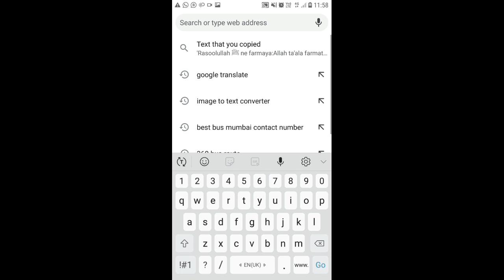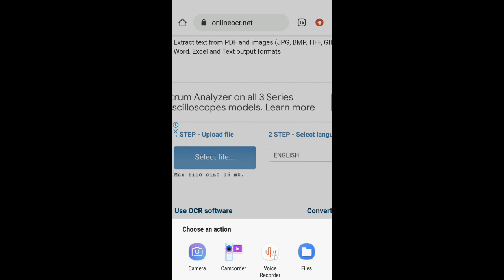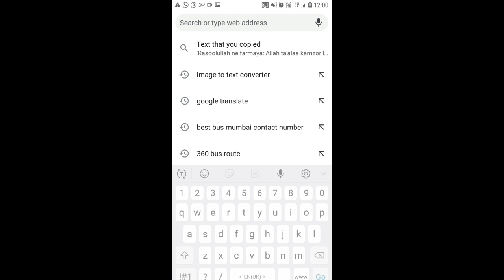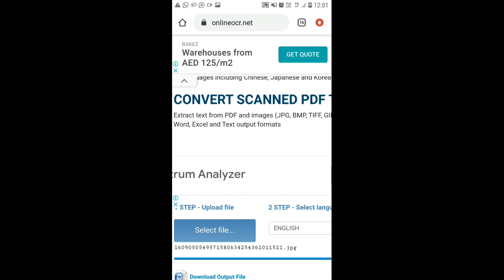How to convert image to text | Online Image to text converter | Free online image converter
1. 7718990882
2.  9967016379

new android games 2020 offline,
new android games 2020 high graphics,
new android gameplay,
new android games 2019,
new android games 2020 hindi,
new android games offline,
new android game 2020,
new android game high graphics,
new android game trailer,
new android game download,
new android game offline,
new android game trailer 2020,
new android game under 100mb,
new android game launch,
new android game august 2020,
new android game action,
new battle royale game android,
new game battle royale android 2020,
best new game android 2020,
new bus game android,
new best game android,
new battle royale game android 1gb ram,
new bus game android 2020,
new dragon ball game android,
new game coming soon android,
new cricket game android,
new car game android,
new game 2020 android car,
contra new android game,
assassin's creed new android game,
new android cricket game trailer,
new car game android phone,
pokemon new android game download,
new game android hd android,
new game 2020 android download,
new game download android offline,
new android device game,
new digimon game android,
new game emulator for android,
new android game gameplay,
android gameplay top new game august 2019,
new game android paid game,
gta new game android,
techno gamerz new android game,
new gun game android,
new gacha game android 2020,
new horror game android,
new horror game android 2020,
new game 2020 android in hindi,
new game android high quality,
new game for android in hindi,
harry potter new android game,